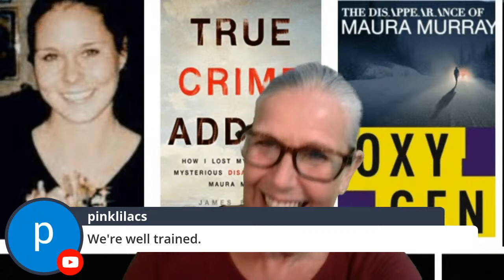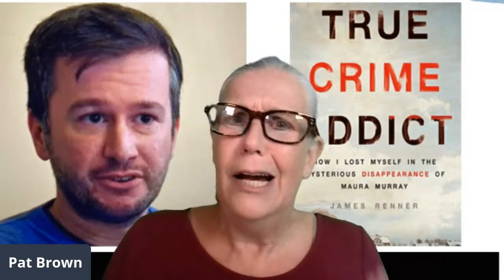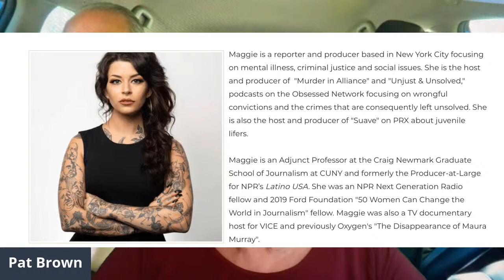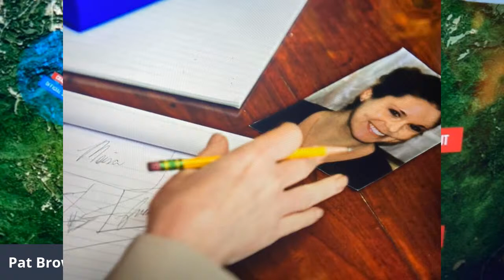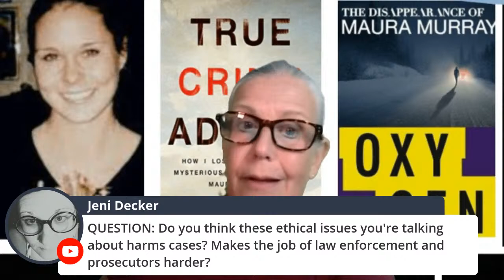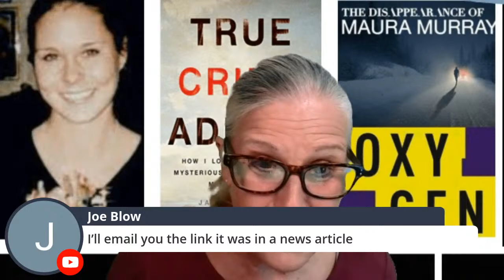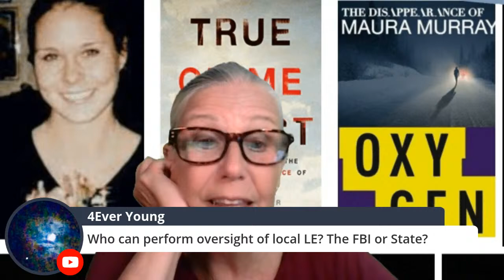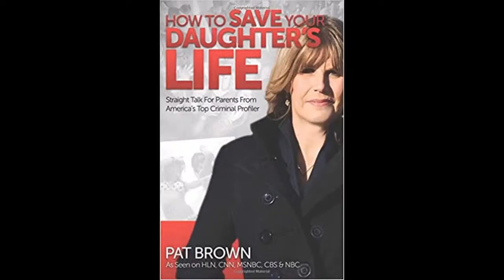The Media and Missing Maura Murray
(Apologies for the two moments during the show where the photos got stuck over the screen! During the first time, I was showing the photos of the sister in the hotel room and the creepy surveillance of her on hidden cameras in the next room where they were analyzing her body language. The second stuck photo was over the picture of three bridges the psychic was saying her body might be under.) Sorry!

When Maura Murray went missing in 2004, Facebook was just five days old. This is the case that started armchair profiling and with the added fuel of James Renner's book, "True Crime Addict" about his obsession with the case and then Oxygen six part series, "The Disappearance of Maura Murray," a multitude of theories exploded across the Internet. Was this case as complicated and mysterious as social media and mainstream media made it out to be or was it just personal gain that fueled the interest? Profiler Pat Brown analyzes what happened to Maura Murray and she will prove that the case was not so complicated but the introduction of "mass profiling" and "mass moneymaking" has led the case astray.

Want that butter maker? Here ya go!

Links to the three True Crime podcasts/YouTubers that at least only do one show on a case in a non-rabbit hole manner.

You can also support Profiling with Pat Brown by getting a great book from Amazon!

And my book on serial killers! KILLING FOR SPORT. There are no additional charges to you.